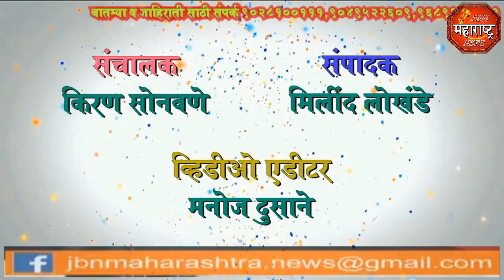jbn maharashtra news jalgaon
दुष्काळी परिस्थिती असल्यामुळे वाढदिवस साजरा करणार नाही - ना. गिरिष महाजन